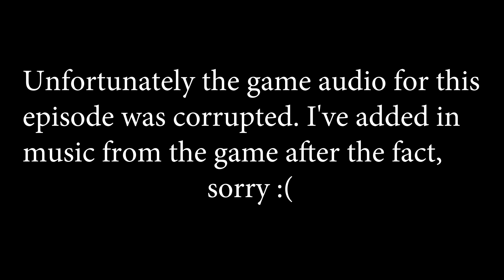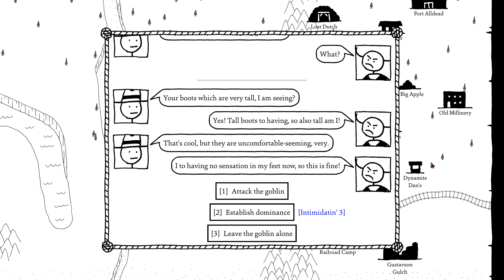WIDE OPEN SPACES | West of Loathing | 10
Endcard Animation:
"Amitai Angor AA VFX"